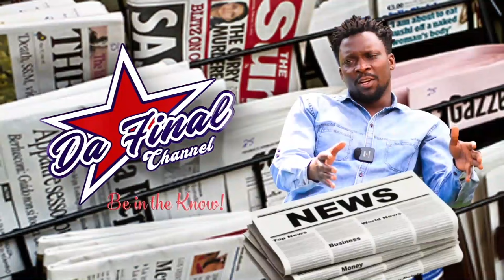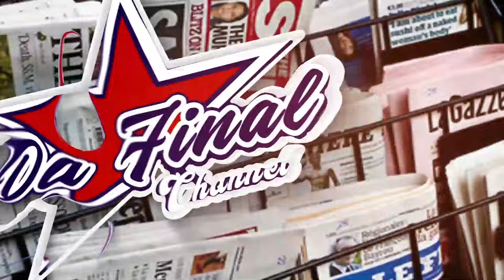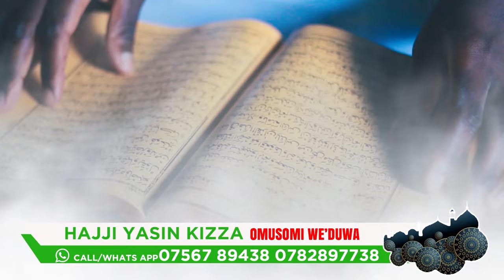MPUUGA AGOBEDDWA KU BWA COMMISSIONER , MASAKA KITOKOTA EDITION. BETWWEN THE LINESA